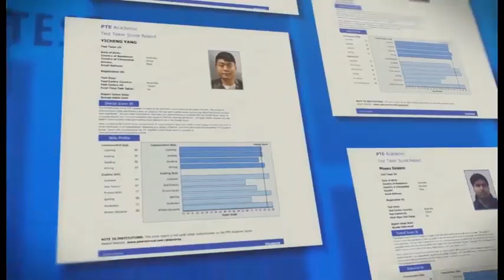Without the support of PTE Study Centre, it was not possible to score more than 79+ in PTE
Without the support of PTE Study Centre, it was not possible to score more than 79+ in PTE”, said Hamad.
Hamad Started PTE coaching in 2017 and went to several places to get support for his PTE preparation. But, he wasn’t able to get 79+ in PTE. Finally, he realized that he needed expert’s guidelines and got enrolled in our Unlimited PTE Course. After his enrollment, he got many special short-cut techniques & tips to crack PTE. Taking all lessons from our centre, he sat for the test and got his desired score. He attained 84 (IELTS Band Score 8.5) in PTE. He said, “without the support of PTE Study Centre, it was not possible to score more than 79+ in PTE”. We really appreciate his honest opinion and this sort of testimony must help others believe that we are the best PTE coaching in Australia having maximum number of 90s & 79+s in PTE. We are congratulating HAMAD for his phenomenal performance in PTE and wish him all the best to get his PR in Australia as soon as possible. We are requesting everyone to visit our centre and attend one demo class, and it must help you to understand how better we can help you get your desired and required score in PTE.

Success Stories in February (At a Glance)
19 students got 90
92 students got 79 plus
68 students got 65 plus

We are using Artificial Intelligence to assess your papers in our PTE Mock Test; so, there is a higher chance that you will find your weak areas and concentrate more on those sections. Furthermore, our experts will also provide you support classes by providing the solution and feedback of your Mock Test. This support session must help you be confident for your final PTE test by giving the best pathways for getting your desired scores in PTE within one month.